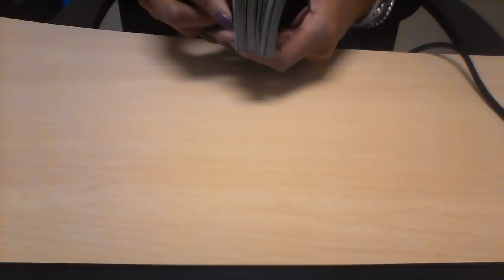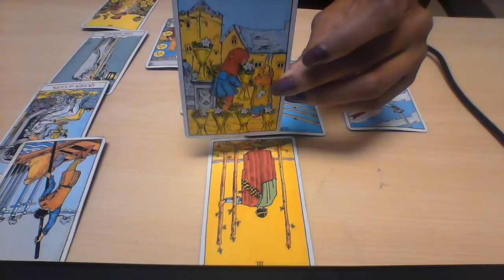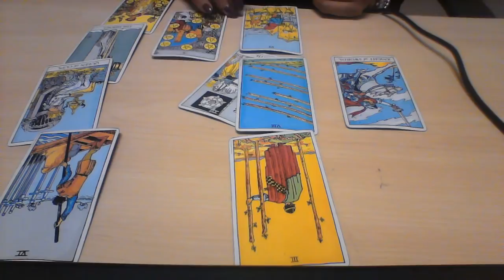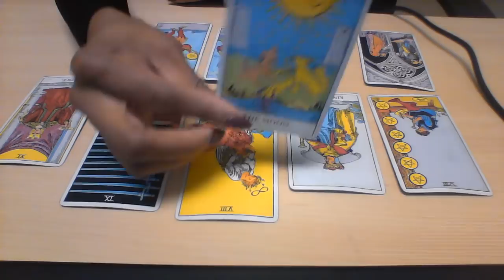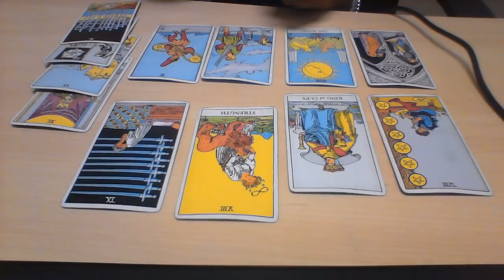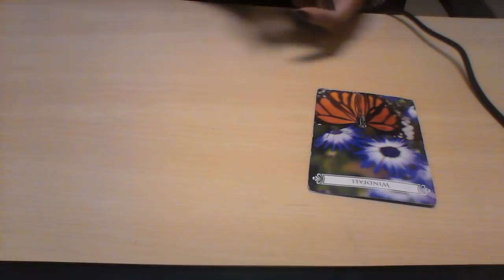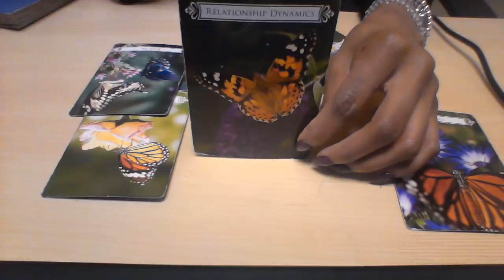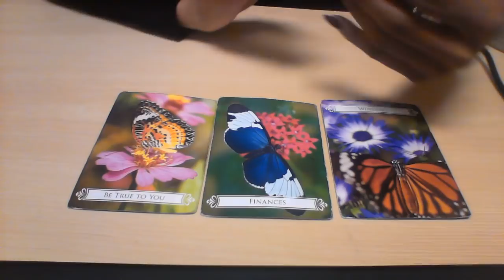LEO JAN. 2018-WINDFALL BABY! MONEY IS GOOD!